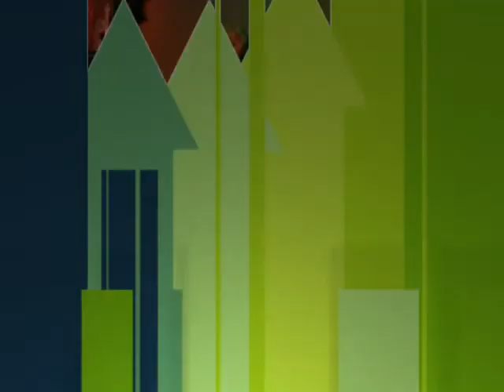CATTLEYA GURLZ batch 09-10 (SJDMNTS)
..' wLa Lng'..guztoh coh lng